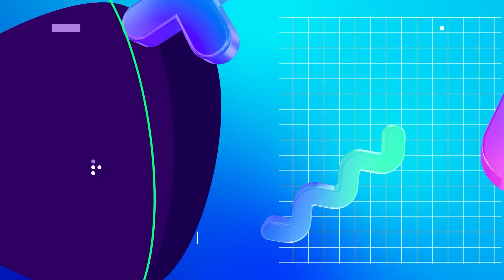Día internacional de la visibilidad lésbica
Desde el año 2018 cada 26 de abril se celebra el día de la visibilidad lésbica en diversas partes del mundo, como una forma de exigir igualdad de derechos para las lesbianas.

En todo el mundo siguen prevaleciendo estereotipos discriminatorios, normas culturales y actitudes que normalizan y trivializan la violencia contra las mujeres y las niñas. Las mujeres lesbianas conforman un grupo que sufre una doble discriminación, la primera por su género y la segunda por el estigma al que está asociado su orientación sexual.

Este día se hace un llamado hacia la construcción de sociedades más inclusivas en toda la región y la protección de sus derechos humanos sin discriminación. Todas las personas tienen el mismo derecho a no ser objeto de violencia, persecución, discriminación y estigmatización.